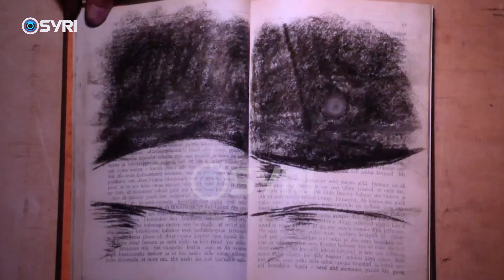E veçanta e filmave studnetorë në TIFF, Hyka: Tentojmë drejt filmit që na bën të mendojmë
Kategoria e filmit studentorë në Tirana Internacional Film Festival ka pasur 500 aplikime, nga të cilat janë përzgjedhur vetëm 6 produksione. Përzgjedhësi i filmave në një intervistë për Syri Tv tha se në qendër të prodhimeve filmike është kriza e ekzistencializmit, vendi i individit në botë dhe mbizotërimi i teknologjisë. Synimi i filmave është që të nxisin reflektim te shikuesit.